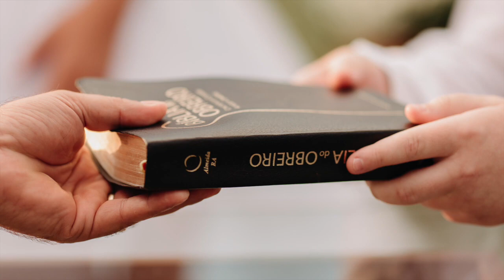Casamento Enick e Luana - Bônus